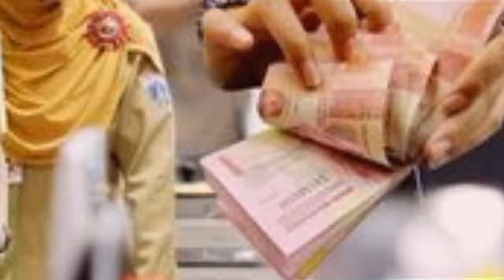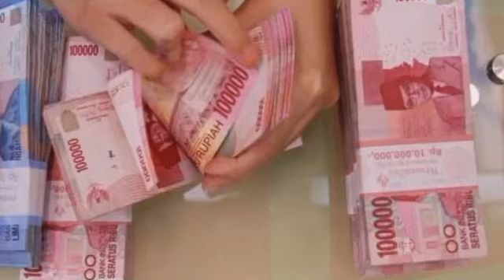Belum Masuk Rekening? Cek Info Gaji ke 13 tahun 2023 Kapan Cair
Belum Masuk Rekening? Cek Info Gaji ke 13 tahun 2023 Kapan Cair@infopnsofficial6677